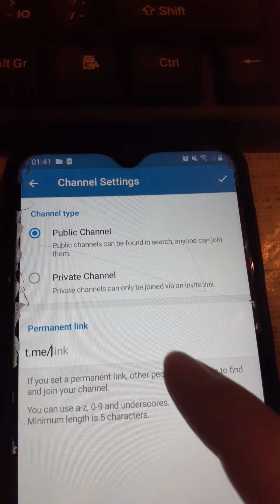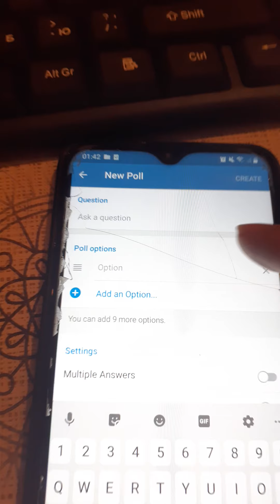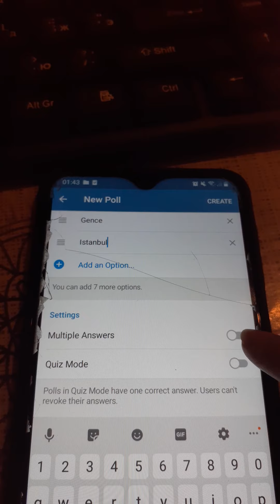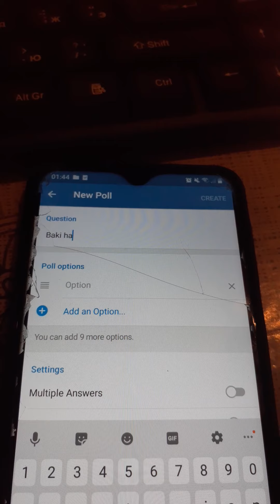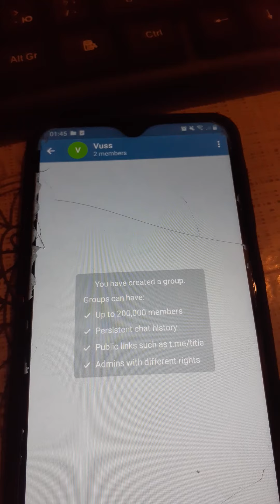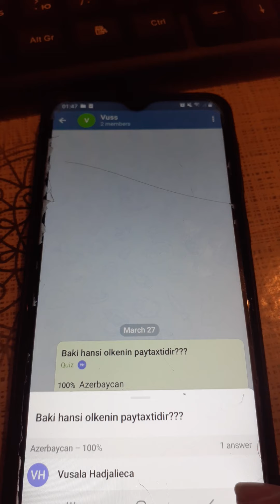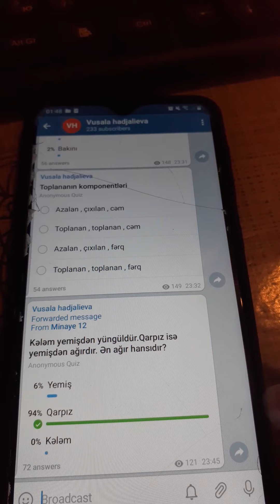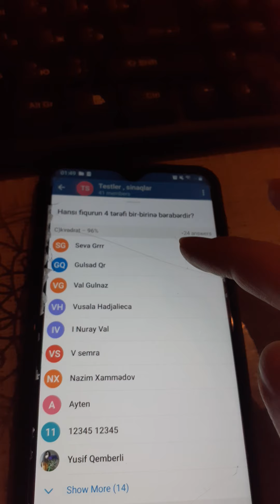Telegramda kanal yaratmaq , test hazırlamaq , online sınaq hazırlamaq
Bakı şəhər 113 nömrəli məktəbin müəllimi HACALİYEVA VÜSALƏ